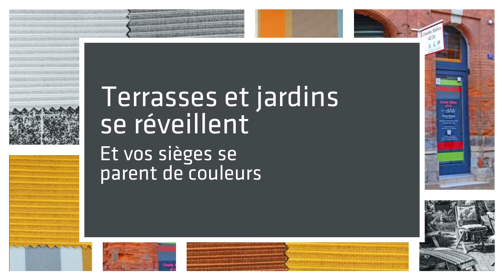Collections de tissus outdoor chez COUSSIN RIDEAU & Cie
Présentation des dernières collections de tissus traités spécialement pour l'extérieur de Casal par la boutique COUSSIN RIDEAU & Cie à Muret au sud de Toulouse